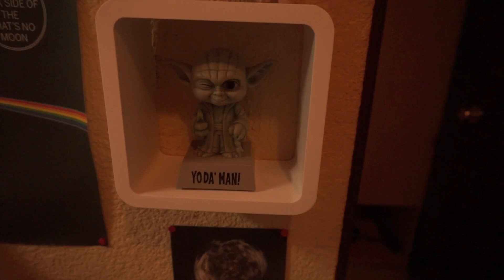RAW GUITAR FUZZ KIDS TOY VLOG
En este segundo episodio, me acompañaran en un día normal en el estudio. Durante el día tendremos ensayo con Filoxera para alistarnos para la gira que se viene la próxima semana y luego tendré una sesión de vocales con Jay Walker, un artista Canadiense que acaba de mudarse a la ciudad.

También les mostraré una herramienta muy especial que utilizo para grabar guitarras eléctricas distorcionadas. "Soluciones no ordinarias para problemas comunes."

LIKE / SUBSCRIBETE / COMENTA

Equipo:
Camara Pequeña: Sony a5000
Camara Grande: Nikon D810
Lente: Nikor 50 mm F1.4
Lente: Sigma 24-70 mm
Lente: Rokinon 50 mm F1.4
Lente: Sony E 3.5-5.6/PZ 16-50 OSS
Action Cam: Go Pro Hero 3+
Dron: DJI Mavic Pro
Estabilizador: Zhiyun Crane